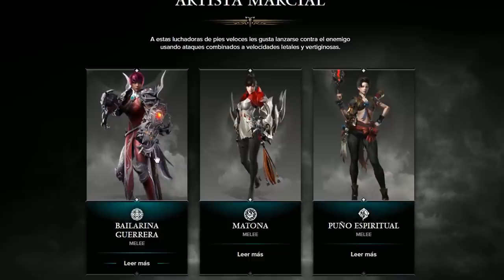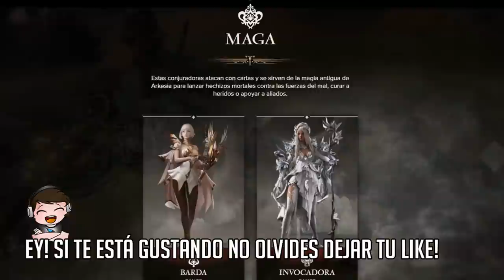EXPLICANDO TODAS LAS CLASES EN 1 MINUTO ¿CUAL ELEGIR? ¿CUAL ES MEJOR? | LOST ARK ESPAÑOL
Explicando cada clase en 1 minuto. Lost Ark Eu / Na
¿Cual es mejor de todas? ¿Cual elegir? Lost Ark español

Rápido y completo analisis a todas las clases del juego explicando cada clase de Lost Ark Europa y Norte America en 1 minuto. Puntos fuertes, estilos de juego, diferencias...